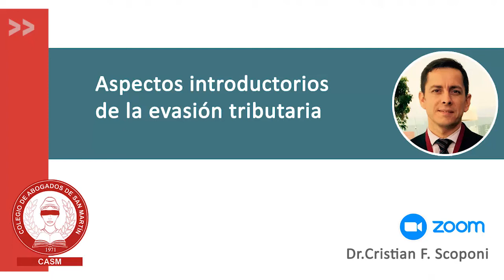Aspectos introductorios de la evasión tributaria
YoMeCapacitoEnCasa | Video -- Aspectos introductorios de la evasión tributaria

📌 Expone el Dr. Cristian F. Scoponi